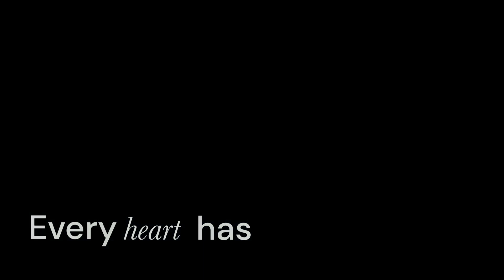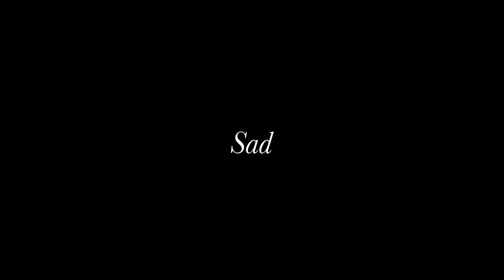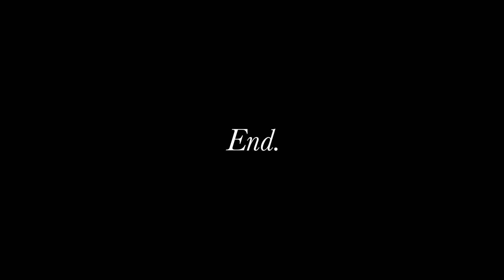"HIDDEN THOUGHTS" | A short film project by Nolan Beitzel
This is my first project for a Digital Storytelling class. The topic is based on hidden emotions that we have, with the interpretation being up to the viewer on what our character is feeling. Enjoy!